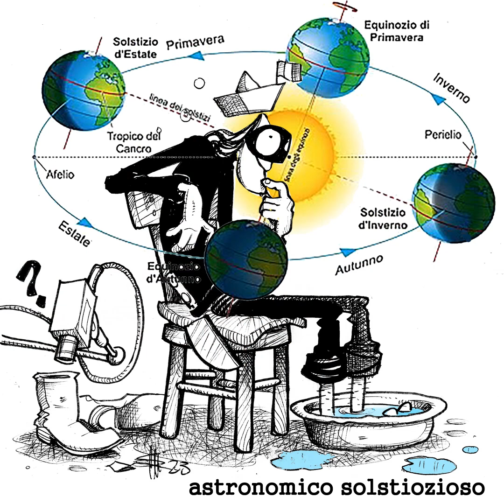Inverno - Primavera- Estate 2023 - FLASHBACK 10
Il consueto RIEPILOGO semestrale, ergo le VISIONI più accattivanti di un ITALICO semestre a 184 bpm. buona visione e buon ascolto